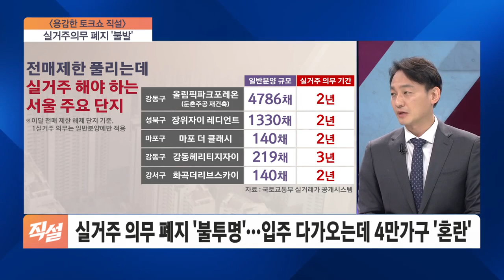실거주의무 폐지 '불발'…전세대란 재현되나?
■ 용감한 토크쇼 '직설' - 두성규 목민경제정책연구소 대표, 이승훈 이승훈부동산연구소 소장, 정보현 NH투자증권 WM마스터즈 전문위원

- 입주물량 감소·전세대출 완화…전세대란 재현되나?
- 서울 내년 입주물량, 올해 대비 1/3 수준 급감
- "실거주 폐지 믿고 청약했는데"…전세 놓으려던 당첨자들 발 동동
- 실거주 의무 폐지 '불투명'…입주 다가오는데 4만 가구 '혼란'
- 건설산업연구원 "내년 전셋값 2.0% 오를 것" 전망
- 실거주의무 폐지 무산…전세시장 불안 불씨 될라?